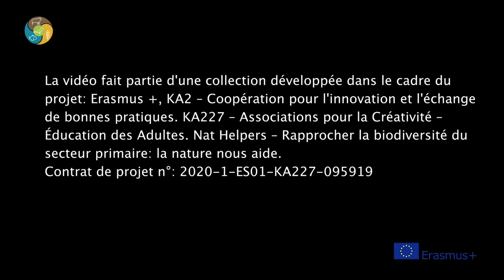2 Oliveraies et biodiversité Nat Helpers